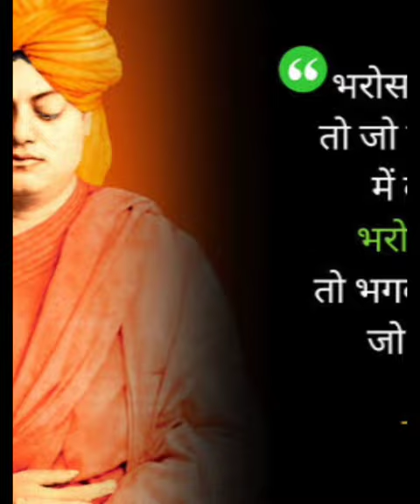विवेकानंद की अनसुनी तीन कहानियां || Vivekanand ki ansuni teen kahaniyan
Tag 🏷️

Relatable Video :-

Unusual story of Swami Vivekananda

Related Search :-

Rajyog by Swami Vivekananda
Swami Vivekananda Podcast
Audiobooks
Swami Vivekananda Ki Kahani
Inspirational Stories
Kahani Se Seekh
Inspection

Inspirational stories about life
Motivational stories for children
Motivational speech for success in life
Short motivational real life story
Self study motivational video
New study tips
How to manage coaching and self study for upsc
Motivational and learning ctet
New upsc motivational video
Jee aspirants motivation
Ias study motivation
Hindi study motivation
Motivational stories for studying
Study video
Nursery
Kg 1
Kg 2
Upper nursery
Lower nursery
Kindergarden
Class 1
Class 2
Class 3
Class 4
Class 5
Class 6
Class 7
Class 8
Class 9
Class 10
Class 11
Class 12
Hindi
English
General knowlwedge (G.K)
Computer
Math
Sst
Social science
Social studies
Evs
Environmental studies
Intresting motivational stories
Best motivationaland inspirational video
Motivational stories short video
Best motivational real life stories
Motivational story youtube channel
Life changing stories inspiration
Inspirational historical stories
Motivational story videos for success in life
Motivational story video in english
Motivational speech real life stories
Best motivational story for students
Real life story motivational video
Motivational video for study story
Background music for motivational story
inspirational person stories in english
Motivational and inspirational speeches
Motivational moral stories in english
Short film motivational story for students
Motivational story for competitive exams
Motivational story for college students
Inspirational and motivational quotes
Motivational short story in english for success
Motivational story in english animated
Life changing motivational video short
Motivational bedtime stories is english
Motivational stories from failure to success
Short motivational story for students in english